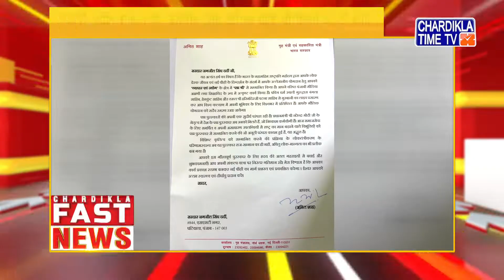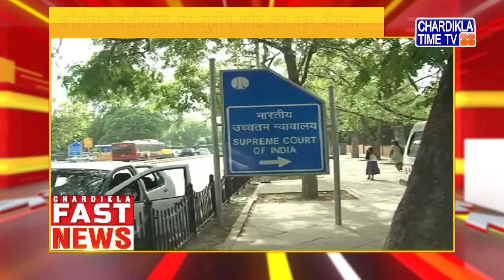Hindi News Live Today | Hindi Latest News Today | Fast News | Top News | Chardikla Time Tv News